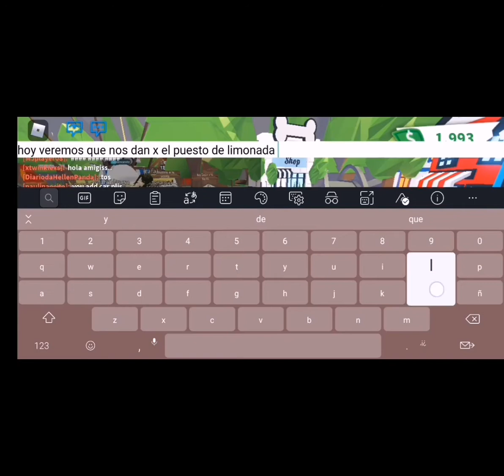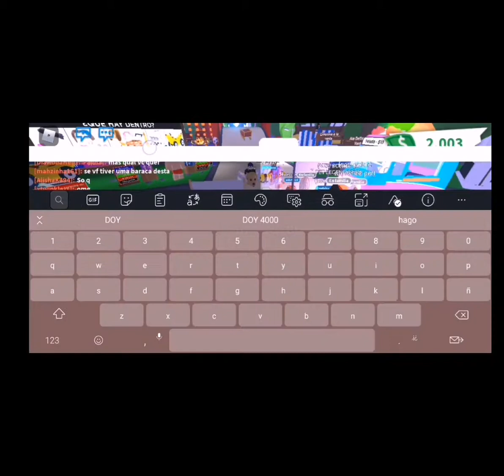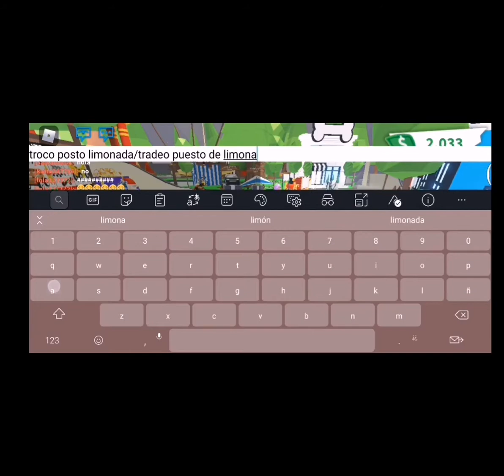Viendo que dan por el puesto de limonada! :D/Cata Gamer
Holiss amores.. Hoy veremos que dan x el puesto de limonada de adopt me.. Disfruten xd